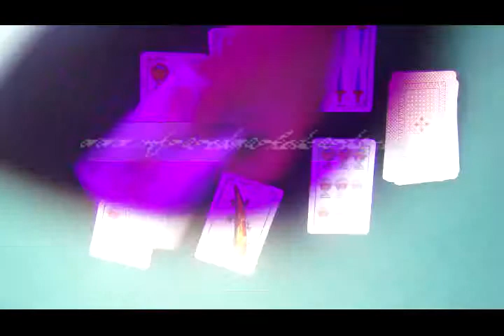Tarjetas plásticas--Fournier No.1-2--Accesorios de poker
un mágico y un gran sitio web ganador de poker! Producimos profesionalmente cartas marcadas, lentes de contacto, gafas de sol infrarrojas luminosas, sistema de escaneo poker, tinta invisible, etc. Una vez que tenga las cartas marcadas o dispositivos de póquer, usted no tiene que preocuparse acerca de cualquier engaño poker más al jugar poker. Ahora, no lo dude más, sólo para comprar cartas marcadas o ir al lugar que las tarjetas de venta marcados para conseguir productos de póquer. Todo su deseo trata de ganar el póker puede ser verdad!
Si usted está interesado en ellos, puede enviar un correo a o encontrar a alguien llamado infraredmarkedcards a través de SKYPE.